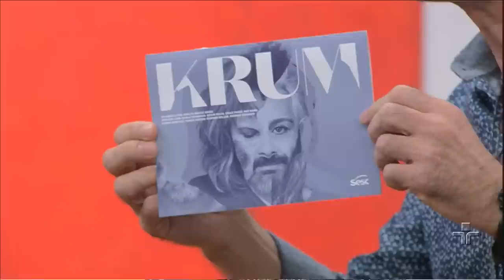Metrópolis: entrevista com Marcio Abreu e Renata Sorrah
Cunha Jr. faz uma entrevista com elenco e o diretor do espetáculo Krum, em cartaz em São Paulo. Entrevista exibida em 05/07/2015